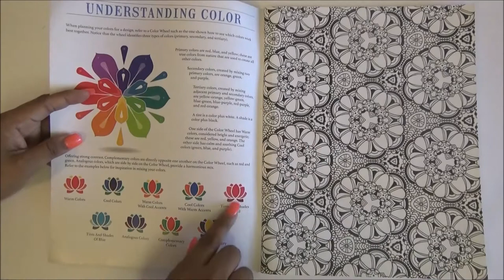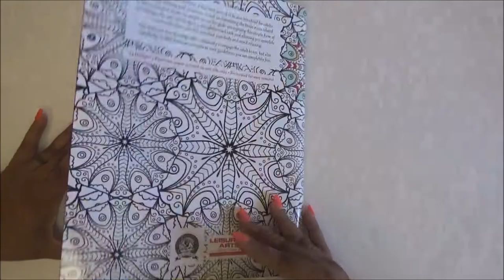Adult Coloring Book Flip Through - Kaleidoscope Wonders Coloring Book - No Talk